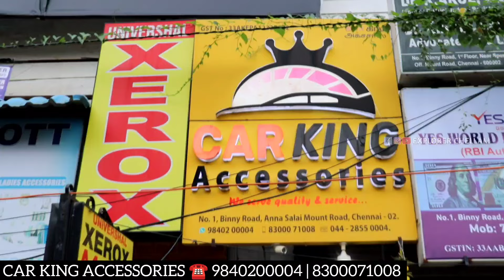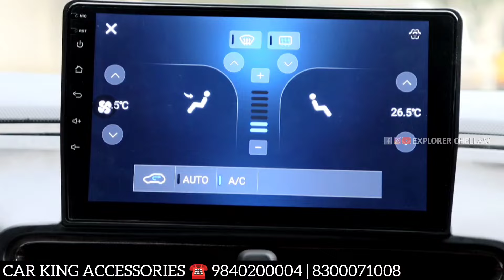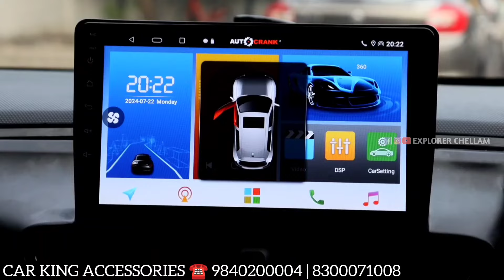Car Audio System & A to Z Car Accessories at lowest Price | Car King Accessories | Explorer Chellam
CAR KING ACCESSORIES

📍No.1, Binny Road,Anna salai,Opp: Vivanta Taj Connemara Hotel, Near Spencer Plaza Parking Gate, Chennai -02

AUDIO | VIDEO | DVD | REMOTE LOCK WITH SECURITY SYSTEM
POWER WINDOWS | SEAR COVER | ALLOY WHEELS  & TYRES

SUN FILM(AS PER RTO APPROVED)
MODIFIED HEADLAMPS & TAIL LAMPS, CAR INTERIOR & EXTERIOR MODIFICATION
DOOR PADE & INTERIOR ROOFWORK, MATS : 3D / 4D / 5D & 7D
FRONT & REAR BUMPER, LUGGAGE CARRIER, EXTERIOR SUN ROOFING
HORN, PERFUME, BODY COVER, WHEEL CAP, SPOILER,
NUMBER PLATES, STICKERS & MANY MORE..,
WE UNDERTAKE REPAIRING & SERVICES OF ALL ACCESSORIES